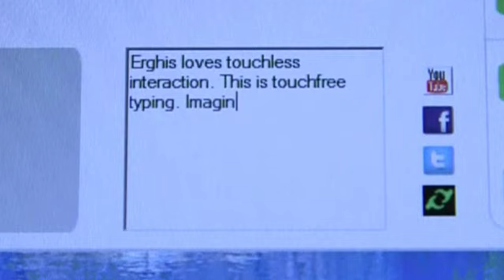Воображаемая сфера оставит обычную клавиатуру в прошлом (новости)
] Шведские специалисты создали прототип бесконтактного интерфейса, с помощью которого можно управлять любыми электронными устройствами. Свою разработку они назвали «Эргис».

Представьте, что вы держите в руках невидимую сферу, с помощью которой можете управлять любыми электронными устройствами. Такая технология уже стала реальностью.

Шведские разработчики создали бесконтактный интерфейс, который они назвали «Эргис». Программисты утверждают, что эта сфера уже в ближайшем будущем заставит людей позабыть о том, что такое клавиатура.

Прототип интерфейса состоит из мини-датчика, распознающего жесты и трансформирующего их в определённые команды, которые отображаются на экране.

По словам разработчиков, такая сфера способна выполнять гораздо больше функций, чем обычная мышка или клавиатура. Причём на то, чтобы научиться ей управлять, требуется не более 20 минут.

Разработчики уверяют, что этот интерфейс пользователи смогут изменять и затем обмениваться друг с другом.

ОРС-БАРНА БЛЕННЕСИ, ГЛАВА ERGHIS TECHNOLOGIES:

«Мы хотим сделать так, чтобы вы смогли сохранять свою конфигурацию сферы и выкладывать её в интернет. Например, если кто-то перевеёет интерфейс на китайский, то его легко смогут скачать те, кому это нужно».

Основной недостаток «Эргиса» — то, что руки нужно располагать непосредственно над датчиком. Но разработчики уже совершенствуют конструкцию, так что вскоре управлять электронными приборами можно будет откуда угодно.

Источник ]- Книга, которая потрясла мир. Он уже никогда не будет прежним!